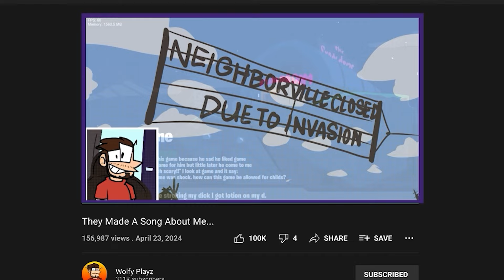FNF | Botanic Panic ~ Round 2 Trailer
Round 2 has arrived! Prepare your fingers.

TRAILER EDITED BY ​⁠@Hey1mJay (thank you so much my friend)

Special thanks
Spunky Tunky - made music for game overs
P1ckledPea - for starting everything
Skelly, Lyxi, Leffian and Hey1mJay- Beta Testing